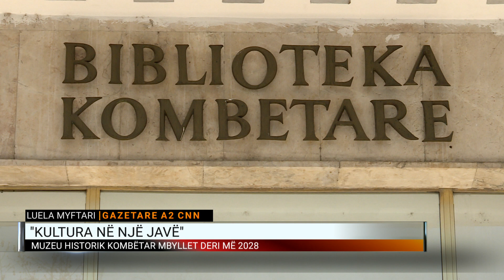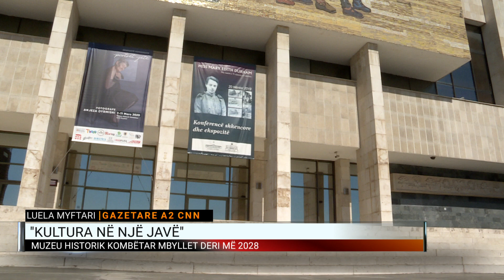Mbyllet muzeu kombëtar, gazetarja: Tirana ka mbetur pa institucione kulturore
E ftuar në Dita Jonë ishte gazetarja e Kulturës, Luela Myftari.